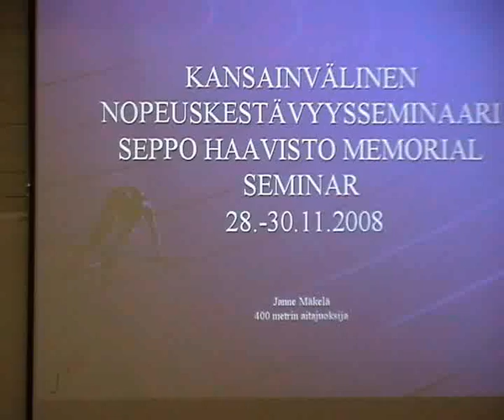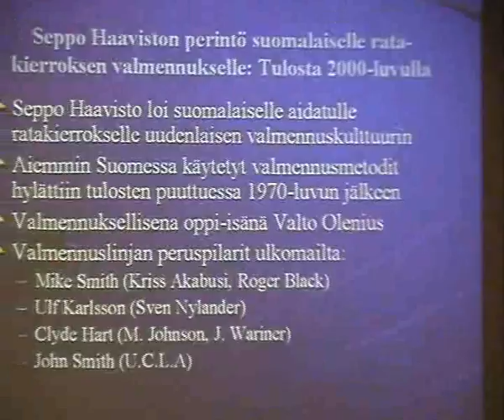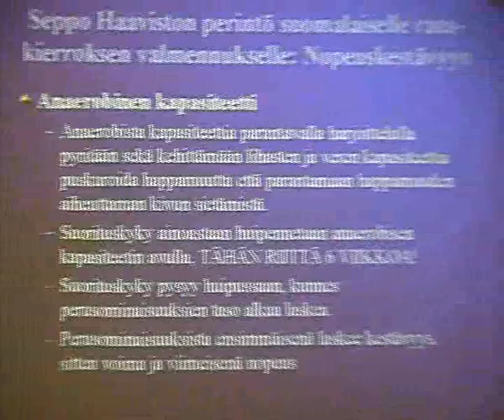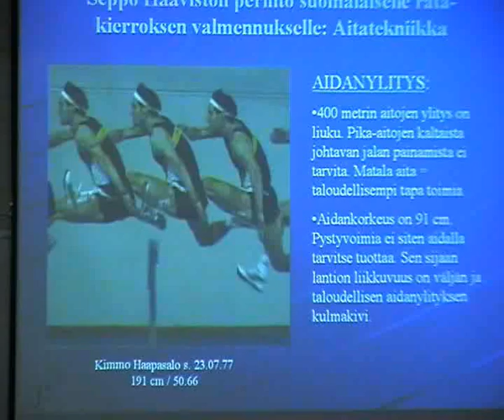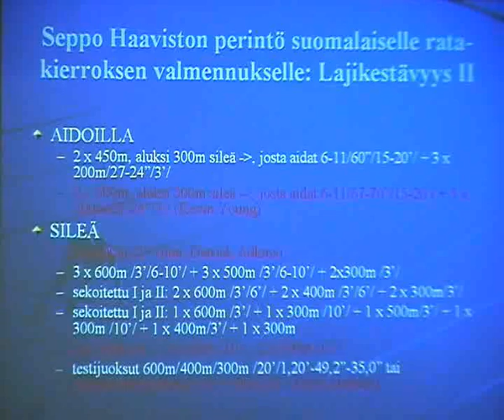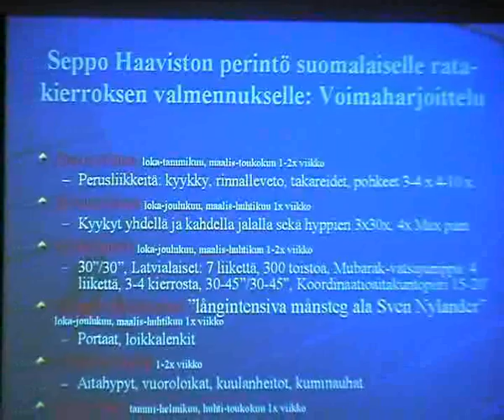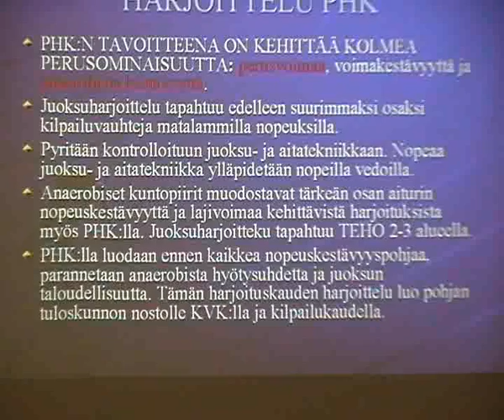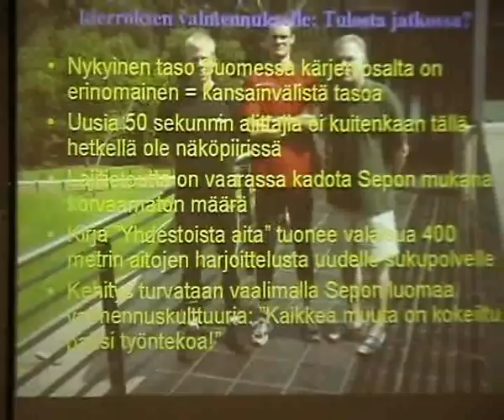Mäkelä 400m aitajuoksun harjoittelu